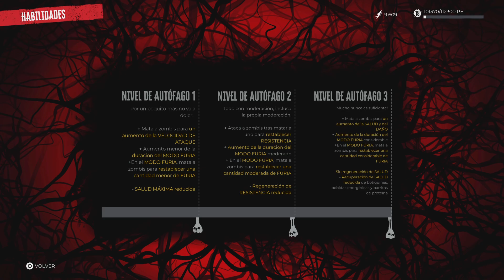La prueba final - Dead Island 2